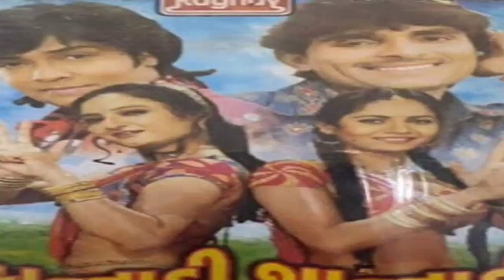Kamlesh Barot Gujarati Movies List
About -

Timli King Kamlesh Barot Gujarati Movies

1) Santadi Kantadi
2) Hal Ne rupli ne painva
3) Veran Thayo re maroVaydo
4) Tari ne mari jodi
5) Shard ni par Mari radha
6) Maya Hu Chu Tara Prem No Diwano
7) Dhamo dhamliyo
8) Dilwalo ki entry
9) Radha Tane love Karu ke be vigah ghau Karu
10) Lok Down ma lafru
11) Vanveer
12) Tujane Pokare Mari preet

Kamlesh Barot Gujarati Tele film

1) Dasamni Nagan
2) Dasama Tari Dikari
3) Mavtar Na Tole Koi Na Ave
4) Je Puje dasama tene khot na pade kasama